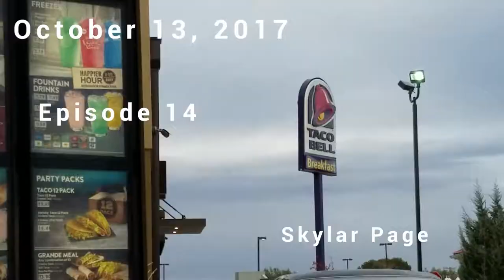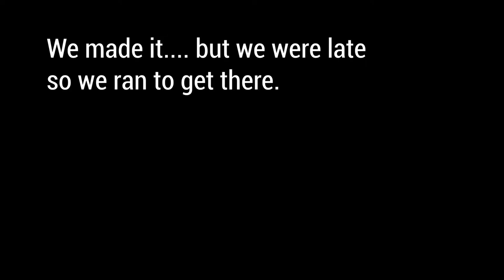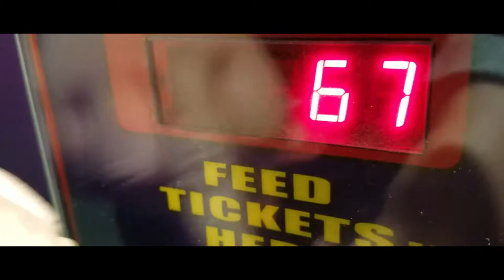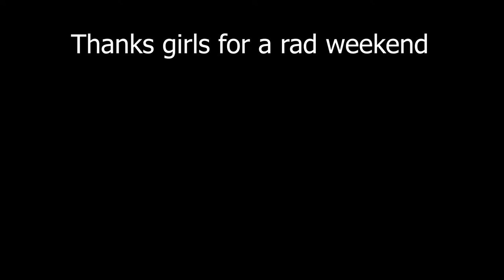Yes... it is on the internet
Thanks for checking out this video, if you enjoyed it your awesome.

My Gear:

Dead Cat
Gorilla Pod